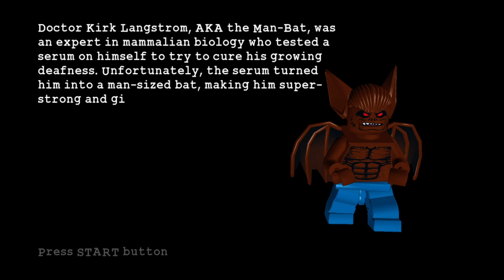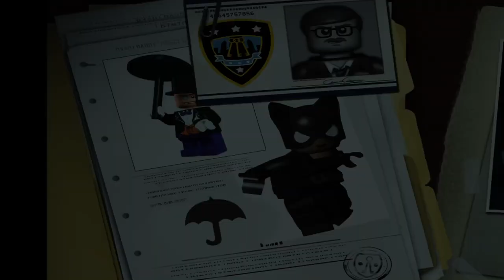Jose Plays: LEGO Batman | Chapter 2: Power Crazed Batman - Zoo's Company - Part 9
Man-Bat is on the loose. Batman and Robin are pursuing him, but he keeps on flying over them. Maybe some lights can take it down.